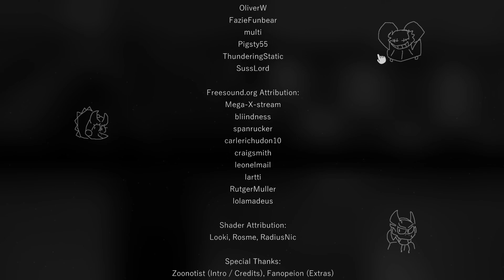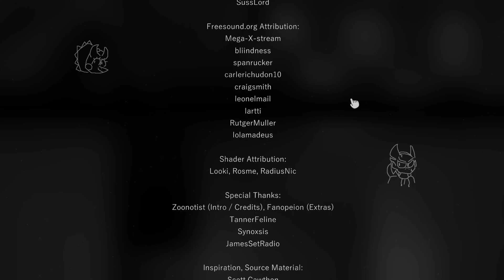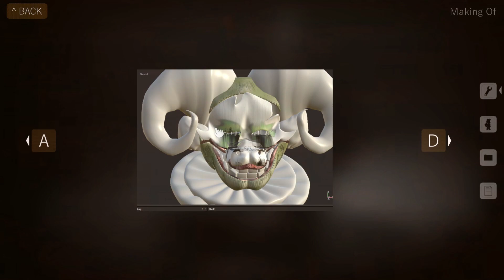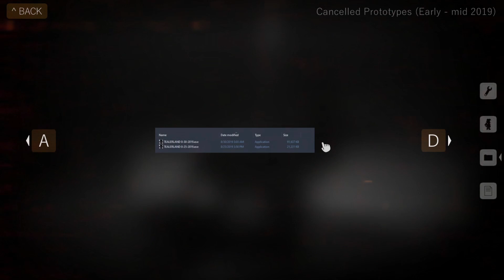Time For A Showdown!!! | Tealerland (Finale)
Generator goes BOOM...

00:00 Intro
00:49 Hour 5
04:32 Menu
04:57 Hour 5 (HARD)
09:36 Menu
10:12 Finale
23:18 Credits
25:58 Menu
33:16 Outro